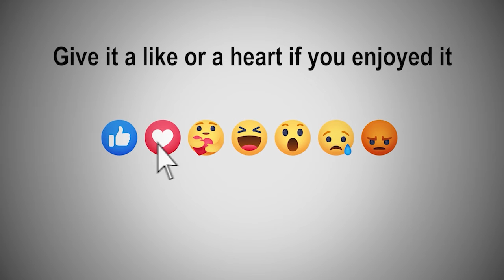Evening News Roundup 12-29-2021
- AM Live on EOA with La Grande Main Street Downtown Executive Director Taylor Scroggins
- Center for Human Development, Inc (CHD) vaccines
- Oregon Department of Consumer and Business Services Winter storm insurance tips